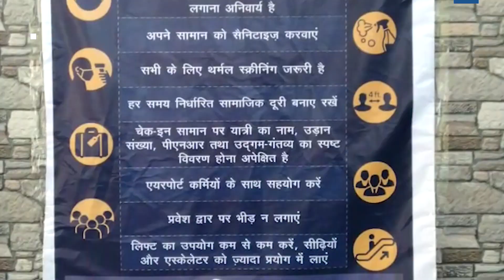Domestic flight operations resume at Jammu airport after two months